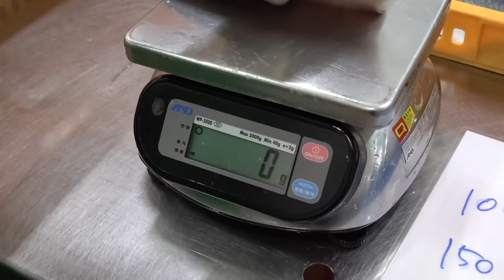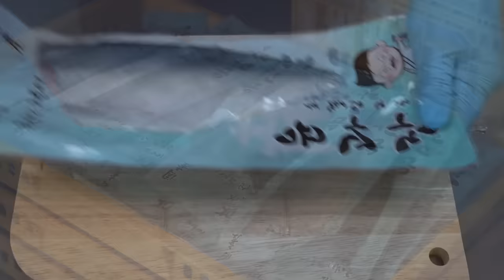Vivid site! Pickled mackerel (simesaba) mass production process. Korea Seafood Factory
🚀 Location #903, 24, Gamcheonhang-ro, Saha-gu, Busan (Daekyung Trade)